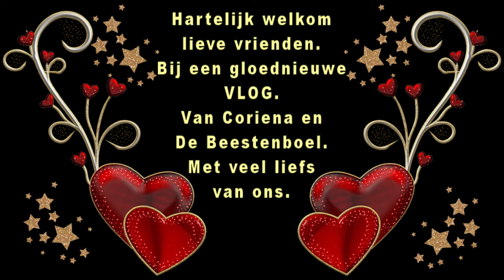Zondag 4 oktober Haren wassen en andere dingentjes doen #900